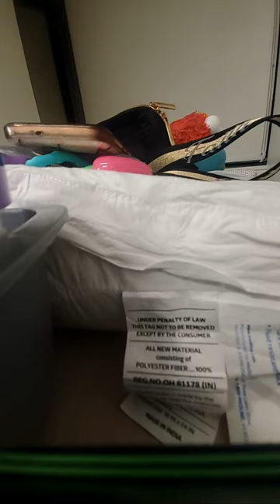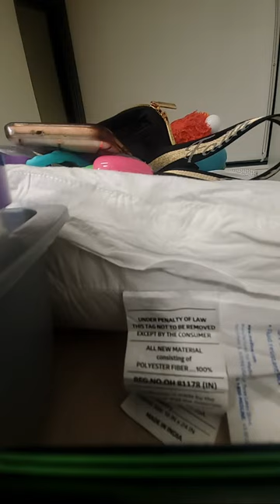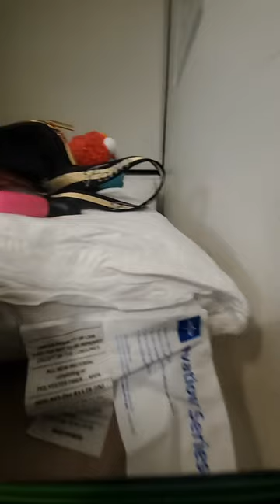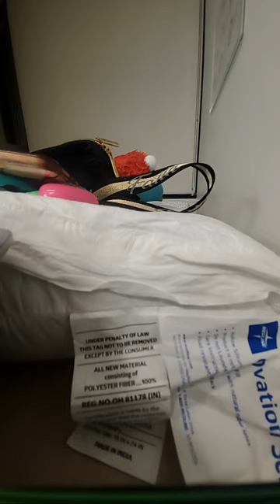Visiting my daughter at the hospital. She is doing great!